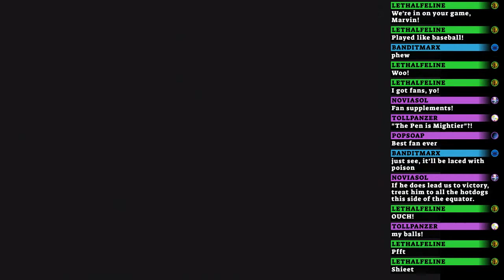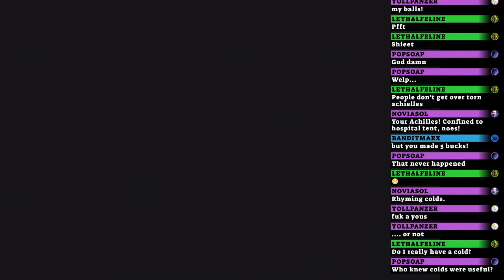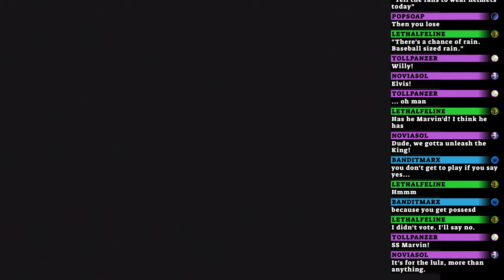Let's Play MLB Power Pros: Lethal's Success Mode Part 014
Dr. Goodjob, everyone. Dr. Goodjob.